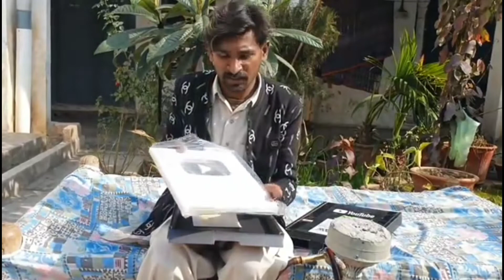afsos di gal ay new song phullo new song